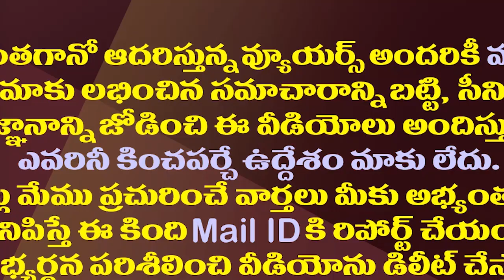గుడివాడ కేసినో గోలలో పవన్ సైలెన్స్ వెనుక కథ ఇదేనా?| Why is Pawan Silent On Gudivada Casino Issue?